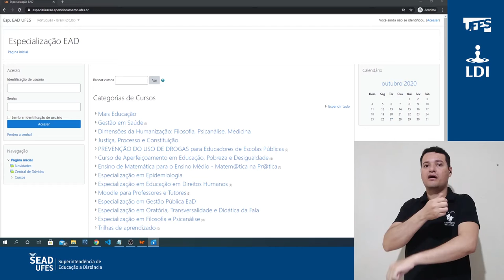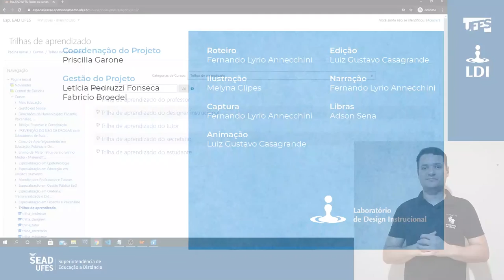Ambiente Virtual de Aprendizagem (AVA) (LDI/Sead/Ufes) [LIBRAS]